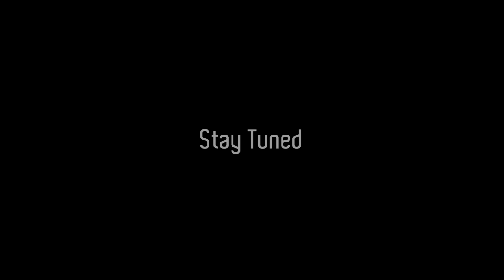xNeonGamiingx Promo (Read Description)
UPLOAD TO CHANNELLLLLLL
Hope you enjoyed, Introducing our leaders :)

- Neon BuLLeT